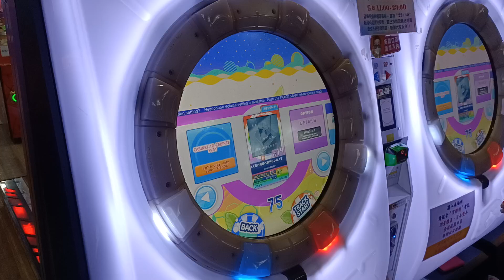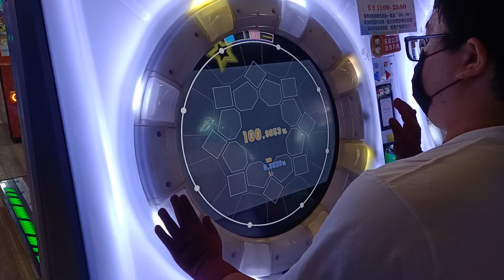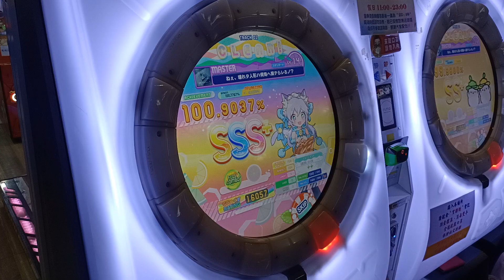【鳥S+】maimai DX Splash Plus ねぇ、壊れタ人形ハ何処へ棄テらレるノ？ MASTER 手元參考 (5-0-0)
在拚紫舞舞的時候的練習 一個不小心就打出超高的100.9% 舊框成績100.11%
然後5-0-0都是爆不同的地方 算是一點檢討+紀錄吧 不想就這樣看完就刪掉這部影片
所以還是選擇傳上來了 希望以後有機會AP掉再回來看這部影片的對比
2021/11/11 PM:9:10 台中旗艦娃娃帝國
☞Player:Beast914☜
(舞將努力中)